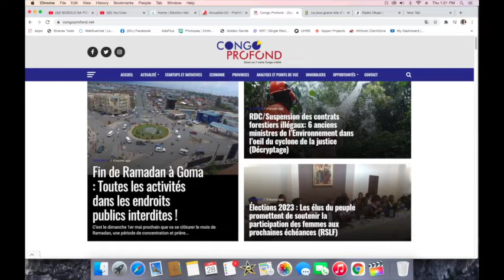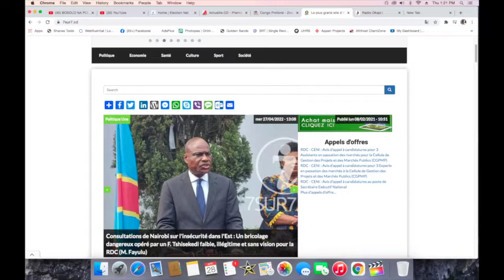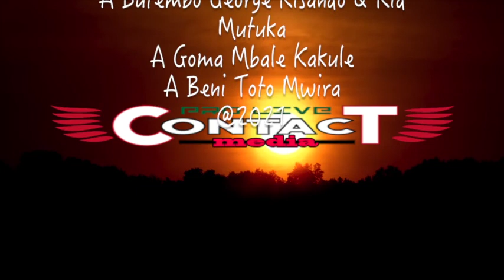CONTACTPROLIVE 28.04.22 COME KABILA FASHI ENTRE DANS LE PIEGE DU DIALOGUE AVEC LES GROUPES ARMÉES